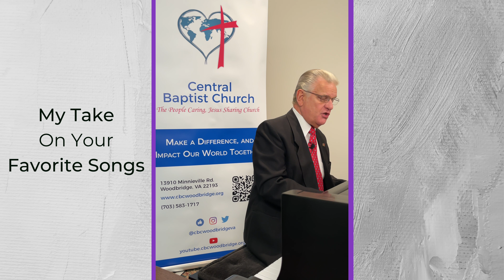O Happy Day - My Take on Your Favorite Songs - CBC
My Take On Your Favorite Songs

O Happy Day

Dr. Brad Weniger, Sr. | Pastor